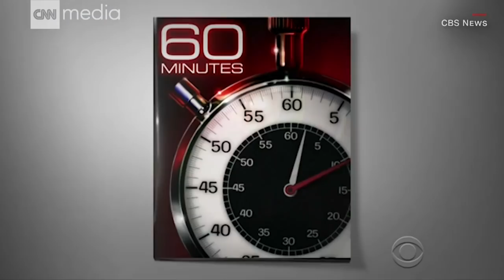Jeff Glor named anchor of 'CBS Evening News'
CBS News veteran Jeff Glor is taking over for Scott Pelley, who vacated earlier this year, and interim anchor Anthony Mason.